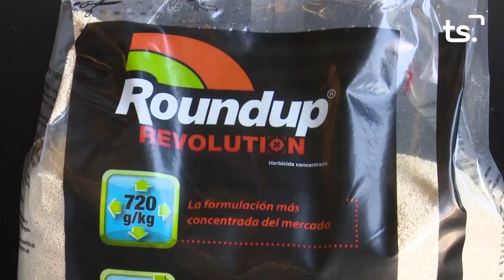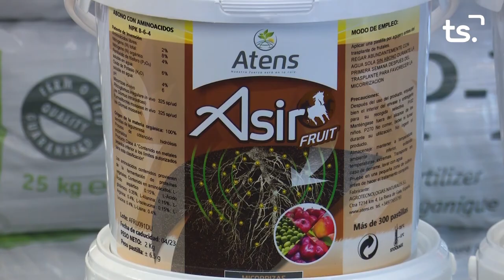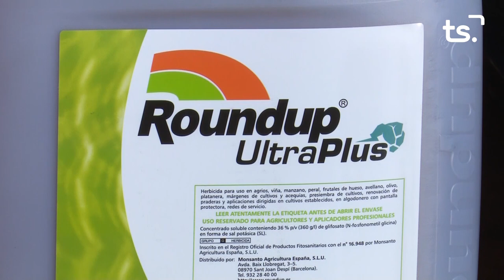MAGAZIN TS DILLUNS-NOU PATI CEIP CERVANTES DE GANDIA - 2021 05 24